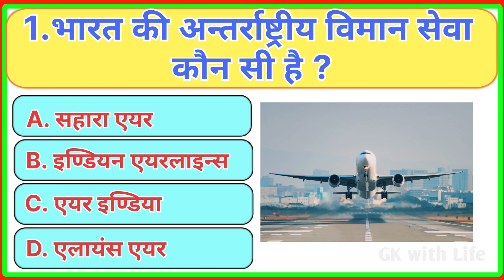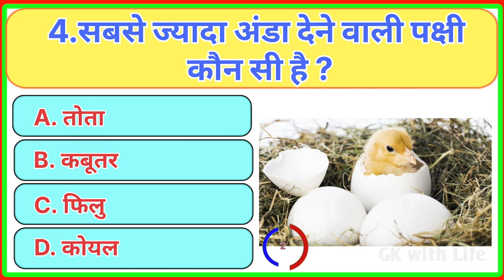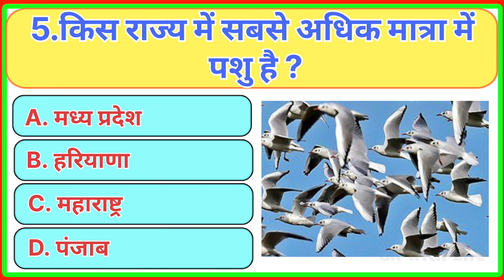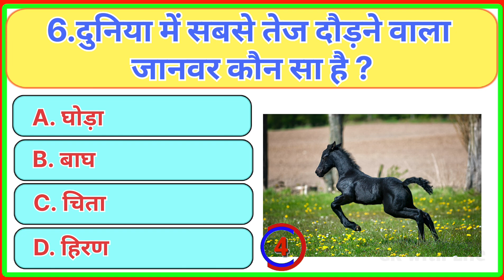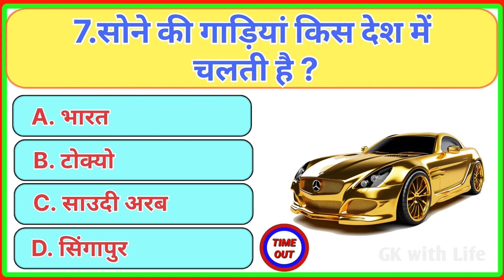GK Quiz | GK Questions & Answers | GK Hindi | general knowledge के सवाल जवाब | GK with Life Part-23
इस वीडियो में निम्नलिखित प्रश्नों के उत्तर दिए गए हैं|

भारत की अन्तर्राष्ट्रीय विमान सेवा कौन सी है?
नेपाल की राजधानी काठमांडू किस नदी के तट पर स्थित है?
सबसे बड़ा देश कौन सा है?
सबसे ज्यादा अंडा देने वाली पक्षी कौन सी है?
किस राज्य में सबसे अधिक मात्रा में पशु है?
दुनिया में सबसे तेज दौड़ने वाला जानवर कौन सा है?
सोने की गाड़ियां किस देश में चलती है?

g.k.
samanya gyan
gk gyan
gk gs
gk mind
computer gk
geography gk
science gk
history gk
politics gk
current gk questions
daily gk
latest gk
top gk
best gk
gk ke question answer
luccent gk
geography gk
gk afroz
history mcq
hard gk questions
10 gk question
ips exam gk
ias exam gk
mpsc exam gk
upsc exam gk
gk ke sawal jawab in hindi
anil dalvi gk
gk with life
general knowledge questions
जनरल नॉलेज हिन्दी मे
Gk questions for government exams
GK mcq
g.k questions in hindi
जीके
mysterious story
Mysterious story
Gk drishti
gk for college student
fk for kids education
daily current affairs quiz
education gk
सामान्य ज्ञान
gktoday
gk tricks
gk study
gk video
gk live
question
general class
gk knowledge
general knowledge ke question
mysterious story
Mysterious story
Gk drishti
GK Sneha
luccent gk
Quiz test
gk 2021
gk 2022
gk 2023
gk 2024
500 science general knowledge question answer
100 easy general knowledge questions and answers pdf
जनरल नॉलेज
GK Police
GK IAS
GK IPS
Learn
Educational gk
Upsc gk
Scince gk
Study gk
g. k. question in hindi
GK BR
GK
जी के
gk today current affairs
g.k questions
current affairs
good gk
GK Planet
GK life
GK WITH LIFE
gk pdf in hindi
MCQ GK Question
student gk
online gk
india gk in hindi
SSC, IBPB PO, RBI,
police exam
railway bharti exam
intresting fact
gk for competitive exam
upcs exam
saamanya gyan
Important gk
wold gk
bharat ke gk
duniyake general knowledge
bharat ke knowledge
Quiz Test
gk ke video
short gk
youtube gk video
gk with life
indian gk
daily gk
generalgk questions in hindi
world gk in hindi
जीके विथ लाईफ
gk with life
जीके ke सवाल जवाब
Good sawal
GK ki Video
GK with life
GK part
intresting gk
Bharat ki antarashtriya viman seva
nepal ki rajdhani Kathmandu kis nadi ke tat par stith hai
sabse bada Desh
jyada ande denewala pakshi
kaha adhik pashu ahi
Duniyaka tej doudnewla janvar
gold car
soneki gadi